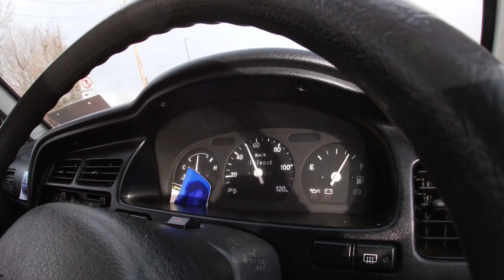New taillights!!! (S/O to @OhKeiGarage )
I got some new tailights!! Watch me struggle to take them off and watch them shine!!!

Taillights ___
Alla Lighting BAY15D 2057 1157 LED Strobe Brake Lights Bulbs, Pure Red 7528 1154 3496 Flashing Stop Lamps Dual Filament 12V for Cars, Trucks, Motorcycles, Trailers